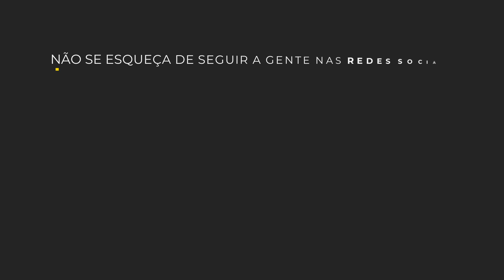VERDADEIRO OU FALSO: “Nota de R$ 200 trará inflação de volta”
Depois de 18 anos, vamos ter uma nova cédula. O professor Liao explica porque ela foi criada. Toda semana uma pílula financeira sobre planejamento financeiro e investimentos.

Informações sobre os produtos e serviços do C6 Bank vigentes na data da postagem deste conteúdo. As regras e condições de cada produto e/ou serviço podem ser posteriormente alteradas. Consulte os termos vigentes no momento da contratação pelo app.